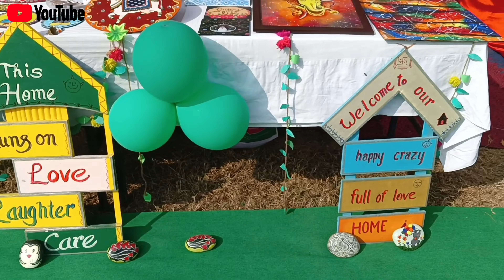ACP sir bought my artworks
Hi guys